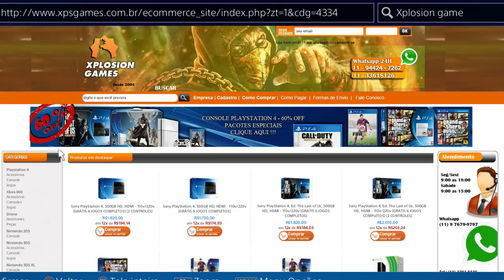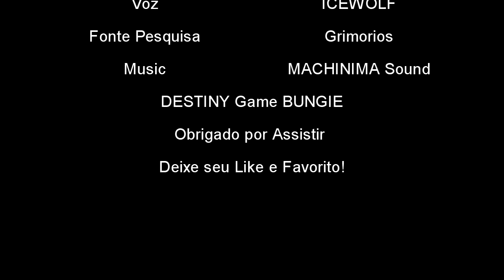DESTINY - História ARMAS EXÓTICAS | ESPINHO [ THORN ] DREDGEN YOR PT-BR